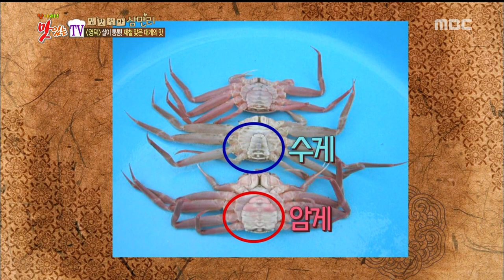[K-Food] Spot!Tasty Food 찾아라 맛있는 TV - raw snow crab (Yeongdeok) 대게 회 20160102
raw snow crab (Yeongdeok) 대게 회
▶ Click below for the latest "Delicious TV” clips ↓↓↓↓↓↓↓↓↓↓↓↓

【Delicious TV】.

MC: Kim Ho Jin, Chef Kang Leo, Hong Jin young, Cha Yae Rin , Son Ho young